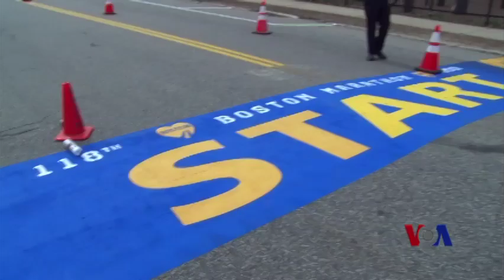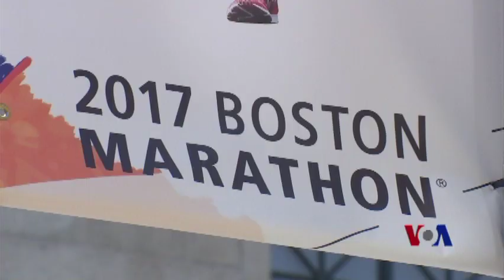纪录片回顾波士顿马拉松历史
星期一，数以千计的人参加了第121届波士顿马拉松赛。不过，最震撼世界的是2013年4月15日的波士顿马拉松爆炸案。